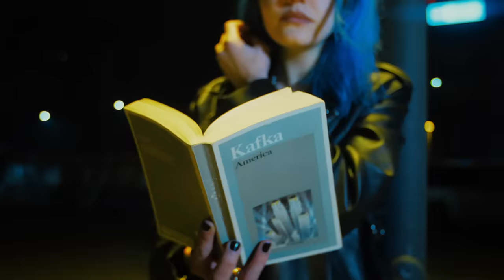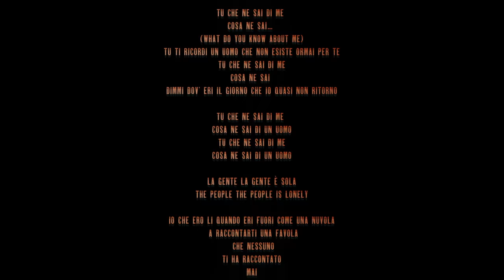Gianluca Grignani - Tu che ne sai di me (Official Video)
Regia/D.o.P.: Gaetano Morbioli

Aiuto regia/P.M.: Peter Facchetti

Montaggio: Michele Montresor

Capo tecnico/operatore: Alessio Stefenato

Operatore drone: Nicola Ricci

Assistente operatore: Emilio Calí

Trucco e parrucco: Michela Dalla Brea

Casting for talent: Tony D'Agrosa for dreamingcasting

Location: Formidabile Lambrate